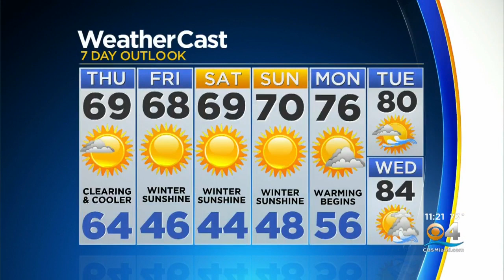CBSMiami.com Weather 02-26-20 11PM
Chief Meteorologist Craig Setzer has your Wednesday night weather forecast.